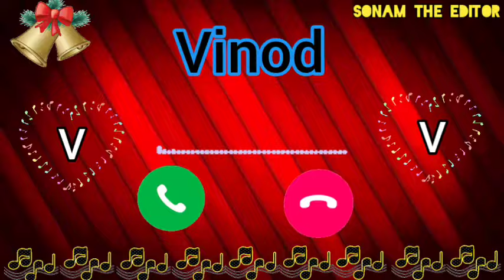Vinod Name Ringtone || Vinod best ringtone || Sonam The Editor